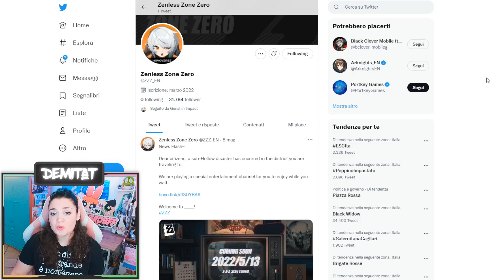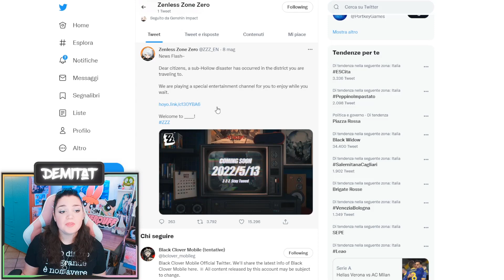Hoyoverse NEWS! ARRIVA ZZZ Zenless Zone Zero |Demitat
Hoyoverse lancia un nuovo gioco in arrivo a breve!  Zenless Zone Zero, ovvero ZZZ che proverò in live proprio al rilascio! Vi aspetto

➦CONTENT CREATOR UFFICIALE GENSHIN IMPACT

Unisciti anche tu ai Blessati!